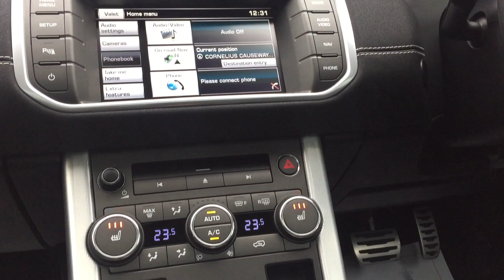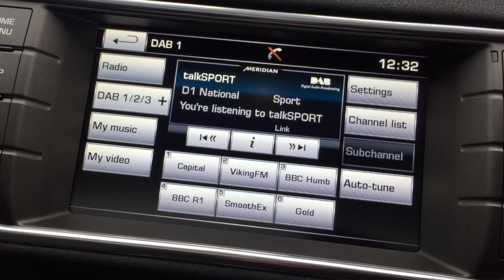2015 15 Reg - Land Rover Range Rover Evoque 2.2 SD4 Dynamic 4x4 5dr Auto